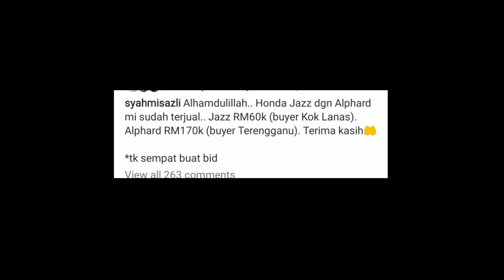Syahmi Sazli Beli Marcedez Benz, Jual Honda Jazz Dan Alphard